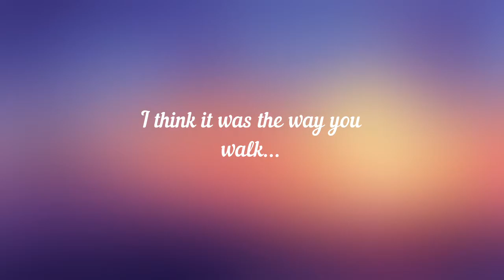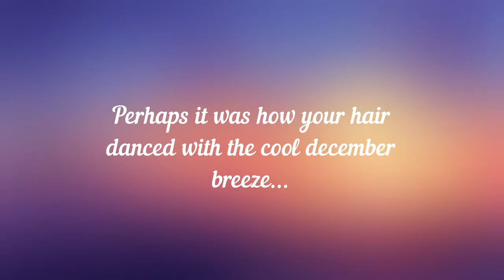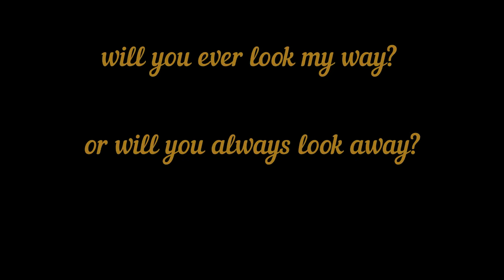Bread of Salt